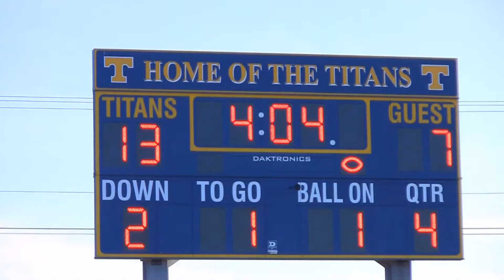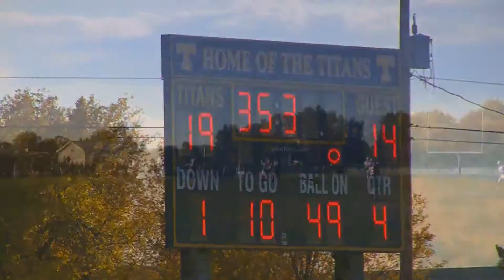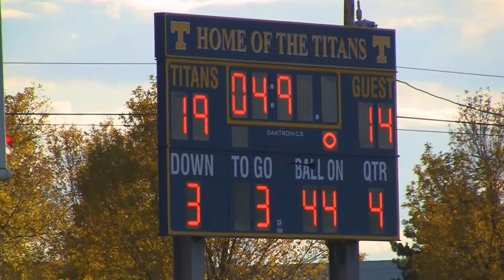2009 CA vs. Webster Thomas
This is the highlight video filmed and produced by Cutri Productions of the Canandaigua vs. Webster Thomas High School varsity football game played at Webster Thomas on October 10, 2009. The CA Braves lost 19-14.